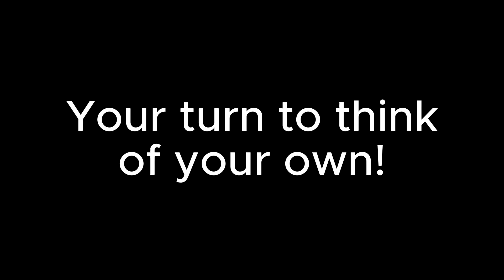Papers, Please Future #1: 1982-2023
This is my very first video of Papers, Please future. Tell me suggestions for the next future video!

After 40 years of war and ceasefires, the borders will never be the same. Lots of tensions had occured in the whole continent. In pt.2, are they getting less countries or they explore a new land?

Hand-drawn borders.